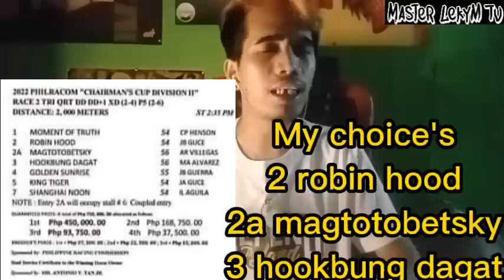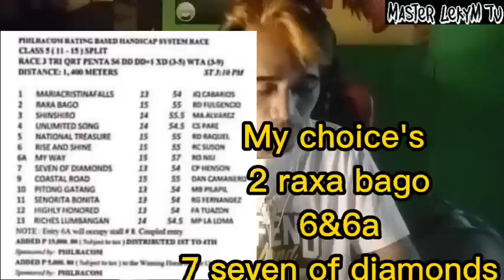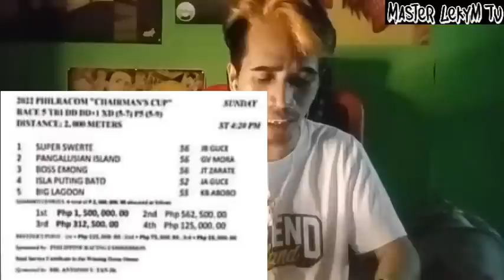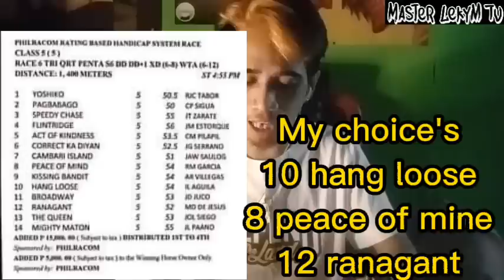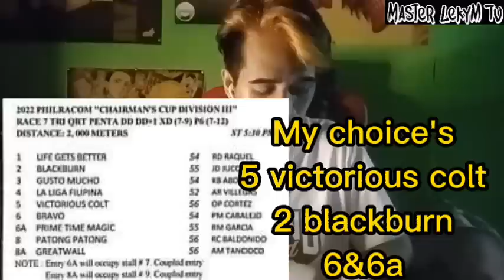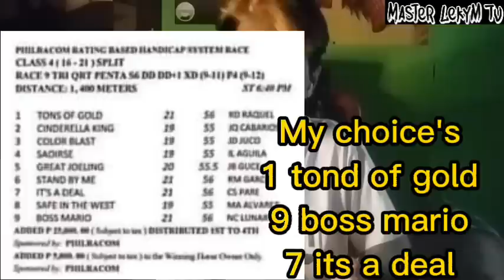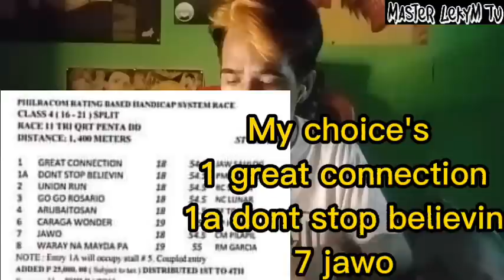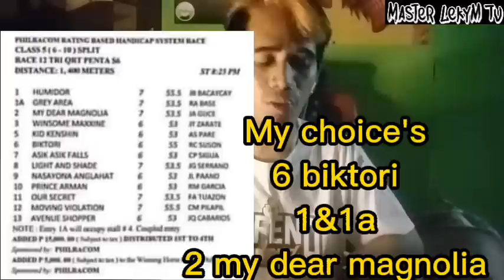Metro Turf Karera Tips and Analysis by MasterLekym May 08 2022 sunday start 2:00pm